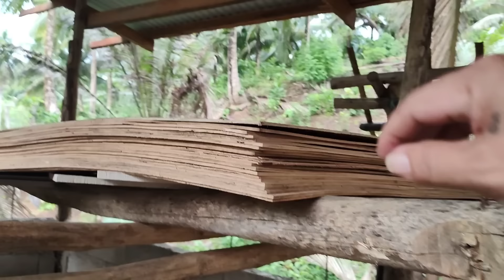VEANCY NAGULAT! NILAYASAN SI GENESIS NG KARPINTERO! || KALINGAP RAB OFFICIAL || VAL SANTOS MATUBANG